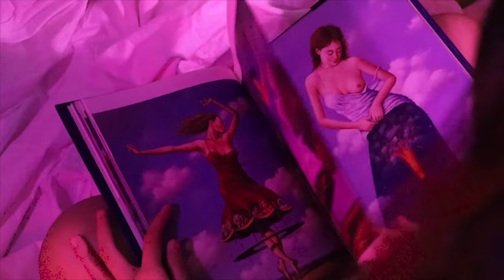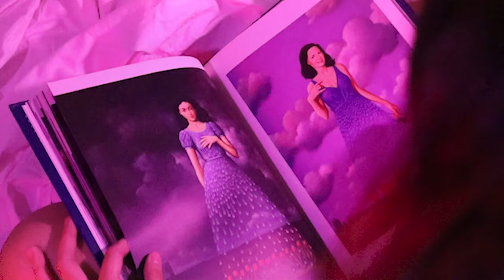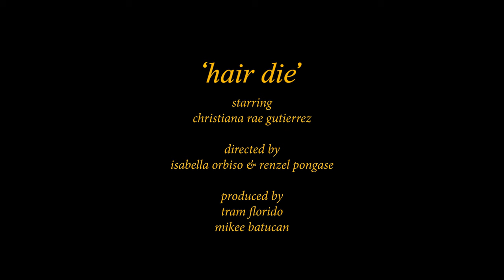hair die (official video) • bedtime television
Order the final pressing of cassingle, 'as bright as the night'

dyed my hair again-
dont have allot of friends,
it makes me feel so very unwell.

for every worry spent,
it makes me feel like im going to be a
daydream girl.

starring • Christiana Gutierrez
directed by • Isabella Orbiso & Renzel Pongase
edited by • Isabella Orbiso
produced by • Tram Florido & Mikee Batucan
special thanks • Ernest Diño & Vanessa Leuterio

bedtime television is Isabella Orbiso, Tram Florido and Mikee Batucan

the night is harmful, friends